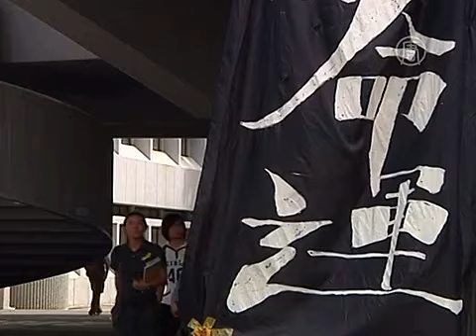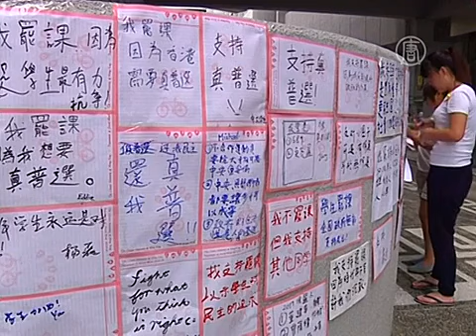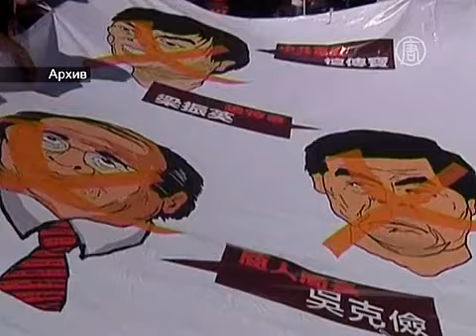Студенты Гонконга протестуют против политики КНР (новости)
Студенты Гонконга протестуют против политики КНР. Недельный протест студентов начался в Гонконге. Учащиеся высших учебных заведений требуют ввести в бывшей британской колонии свободные выборы. Власти КНР обещали разрешить их с 2017 года, однако недавно передумали это делать.

Тысячи студентов из более чем 20 высших учебных заведений Гонконга устремились на территорию Китайского университета. Они собираются на протест против отказа Пекина от демократических реформ в этом особом административном регионе.

Их встречают плакаты с надписями: «Бойкот должен состояться. Не подчиняйтесь и отстаивайте свою судьбу».

Студенты планируют провести недельную акцию гражданского неповиновения, включая протесты в аудиториях учебных заведений и массовые собрания в центре Гонконга в качестве подготовки к акции «Оккупируй центр».

Гонконг вернулся под управление Китая в 1997 году в качестве специального административного региона с расширенной автономией. Одним из условий воссоединения было обещание Пекина разрешить с 2017 года проводить здесь свободные выборы главы региона. Однако недавно власти Китая отказались выполнять это обещание.

В настоящее время главу назначает специальная комиссия, что вызывает недовольство значительной части местных жителей. Многие гонконгцы уверены, что в этом избирательном комитете много людей, лояльных властям материкового Китая, и что они помещают на пост главы администрации ставленников Пекина.

В прошлом месяце правящая в КНР компартия объявила, что будет сама выбирать кандидатов на высший пост Гонконга. Активисты говорят, что это не позволит выдвинуть своих кандидатов демократическим партиям. В знак протеста активисты угрожают заблокировать центральный финансовый район Гонконга.

[Хон Юэн, студент 3-го курса]:
«Я уверен, что 31 августа, когда Постоянный комитет Всекитайского собрания народных представителей принял своё решение, это разрушило мечты многих жителей Гонконга, которые последние 30 лет активно боролись за демократию».

Студенты региона выходят на протест не впервые. Так, в 2012 году тысячи человек выступили против новой обязательной программы обучения в школах. Её назвали прокитайской и обвинили в том, что она нацелена на промывание мозгов детям. Тогда студенты также провели недельные протесты. В результате администрация региона отклонила планы по внедрению программы. Это вызвало резкую критику со стороны компартии Китая.

В последнее время в регионе все чаще вспыхивают протесты против центральных властей КНР. Гонконгцы считают, что коммунистический Пекин хочет установить в их регионе свое идеологическое и политическое влияние.